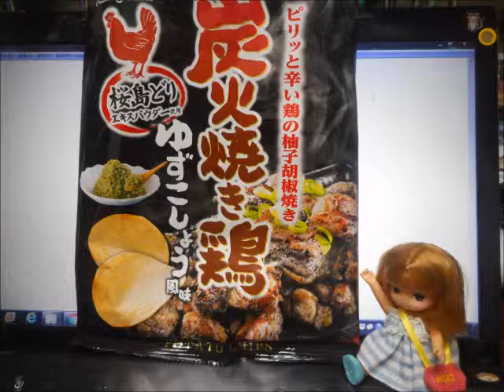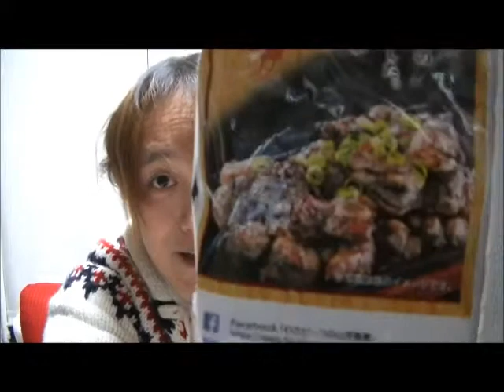ヤマヨシのポテチ 炭火焼き鶏ゆずこしょう風味 食べてみたよ☆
この前、コンビニで買った
ヤマヨシの
限定?のポテトチップス
炭火焼き鶏　ゆずこしょう風味、食べてみましたｖ

めっちゃ美味しかったよぉ～～☆